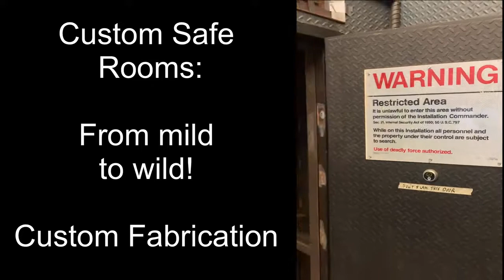Custom Safe Rooms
Industrial Metal Solutions